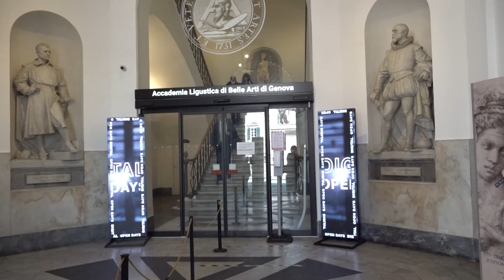Presentazione Museo della Memoria Ponte Morandi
Presentazione Museo della Memoria Ponte Morandi, memoriale in ricordo delle vittime

servizio di Silvia Stefani
riprese e montaggio Pegaso Videoservice